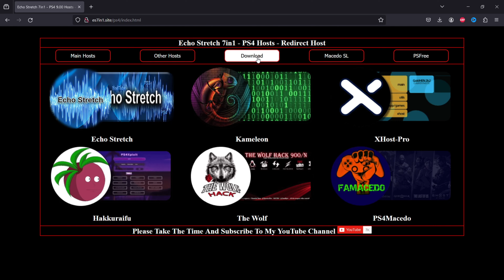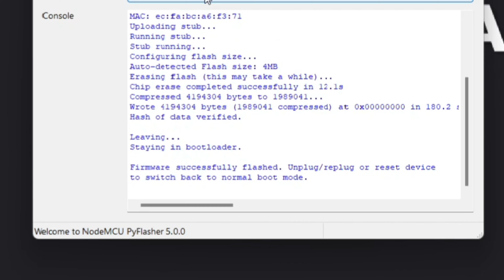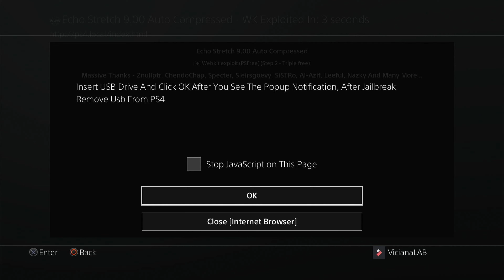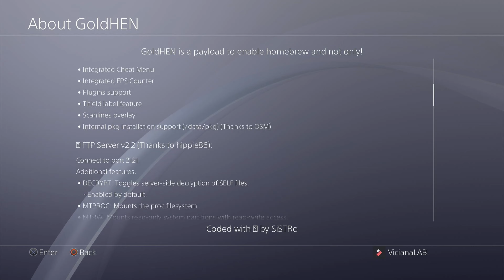Jailbreak PS4 9.00/6.72/5.05 Using Echo Stretch Host With ESP8266 Board | PSFree + GoldHEN 2.4b16.2